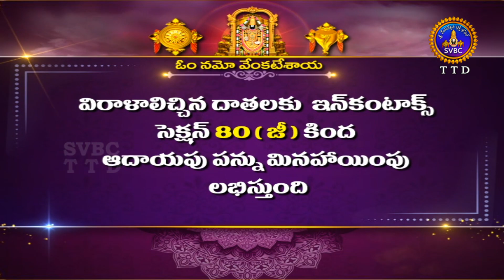Sri Padmavathi Ammavari Kalyanotsavam || Tiruchanoor || 15-11-2024 || SVBC TTD